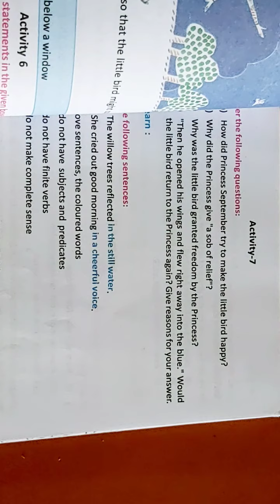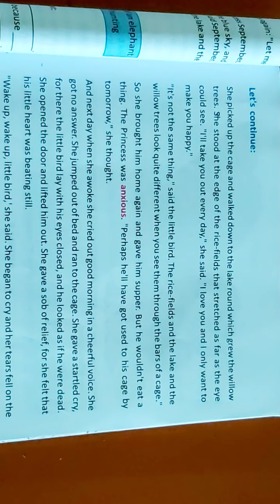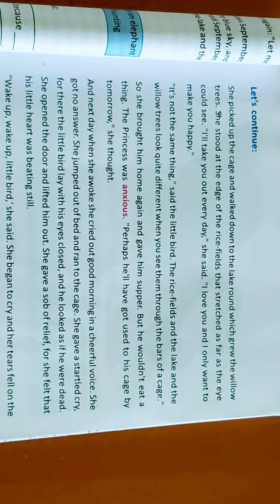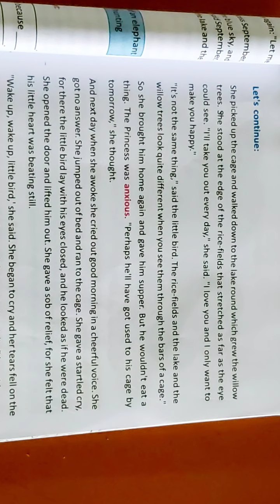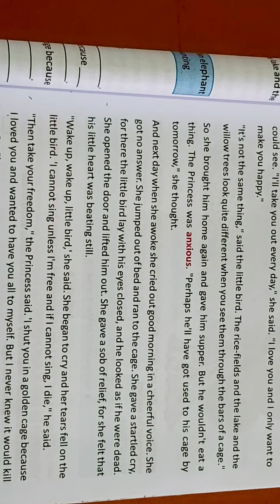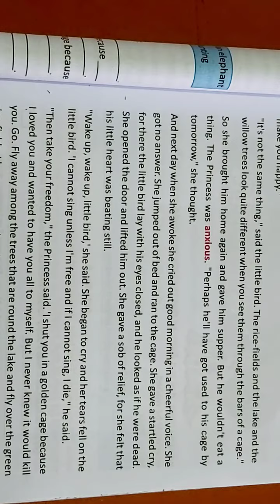English / Class VIII /Princess September